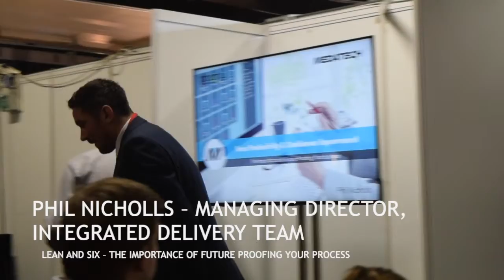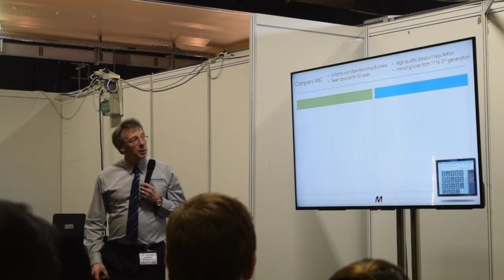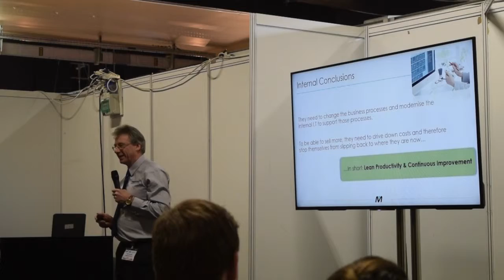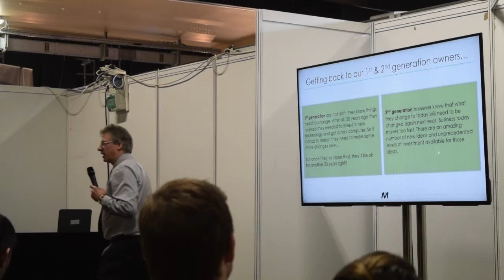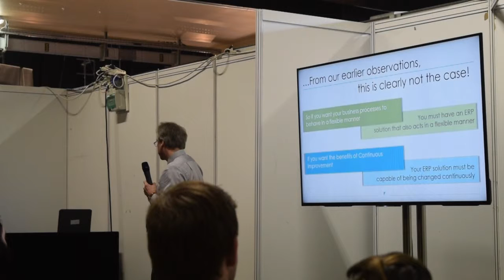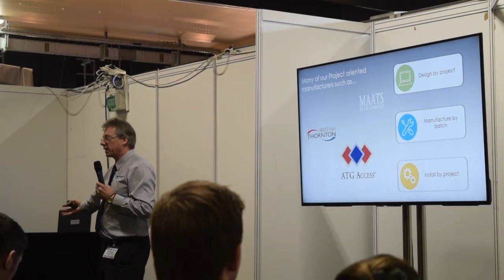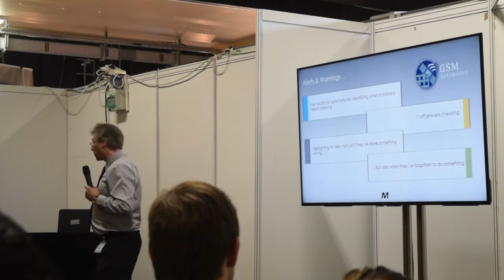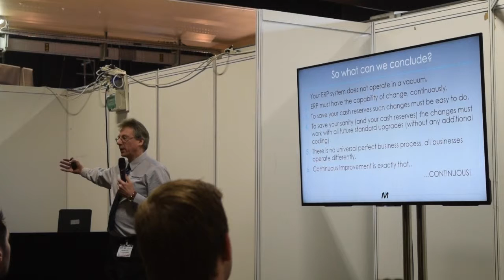Phil Nicholls - Lean and Six – The importance of Future Proofing your Process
Lean and Six – The importance of Future Proofing your Process